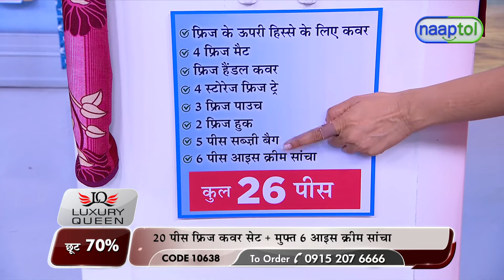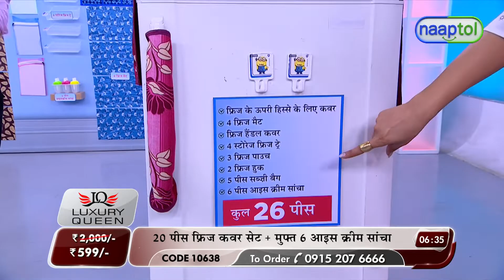20 Pcs Summer Fridge Cover Combo 6 Pcs Ice Candy Mould Free (Code:10638) 27103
20 Pcs Summer Fridge Cover Combo 6 Pcs Ice Candy Mould Free Rs.599 (Code:10638)

Highlights:
Multipurpose combo for refrigerator
Protects from scratches, spots & dirt
Made of durable PVC & Polyester material
Easy to clean and maintain
Keeps your kitchen/fridge organized and hygiene
Free 6 Pcs Ice Candy Mould

Features:
Material: PVC & Polyester
Design: Floral & ethnic design
Work: Printed
Pockets: Top cover with 6 pockets (3+3 both side)
Handle Closure: Velcro fastening
Capacity of Tray: 1000 ml each
Capacity of Fridge Pouch: 500 ml each
Bag Closure: Zipper
Available Colours: Blue, Brown, Maroon

Description:
1 x Fridge Top Cover (Polyester): 96 x 53 cm
4 x Fridge Mat (PVC): 42 x 28 cm
1 x Handle Cover (Polyester): 33 x 15 cm
4 x Storage Fridge Tray (Plastic): 29 x 13 cm
3 x Fridge Pouch (PVC): 12 x 20 cm
2 x Fridge Hooks (Plastic): 5 x 5 cm
5 x Assorted Vegetable Bags (PVC Net): 22 x 35 cm
Freebies
6 x Ice Candy Mould (Plastic): 20 x 15 x 8 cm

Package Contents:
20 Pcs Summer Fridge Cover Combo
6 Pcs Ice Candy Mould